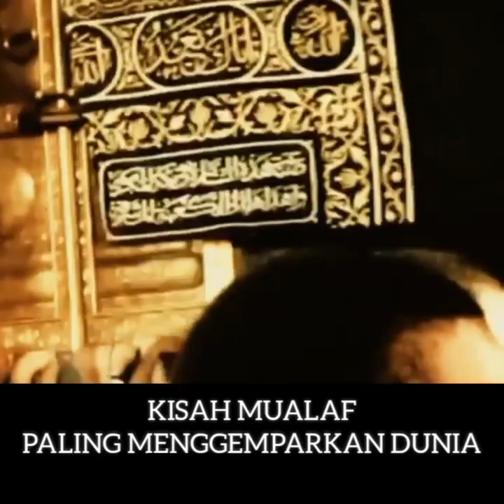3 TOKOH MUALAF YANG MENGEMPARKAN DUNIA || DAN BANYAK MEMBUAT ORANG MENJADI MUALAF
3 tokoh yang membawa perubahan islam didunia barat dan mengemparkan dunia
TIKTOKER CANTIK INI LAGI NGEVLOG TIBA TIBA .. ADA YANG MINTA SYAHADAT, SEMOGA ALLAH BERI HIDAYAH
INILAH CARA QATAR MENYABRKAN ISLAM BESERTA PARA WANITA QATAR,MEREKA MEMAKAIKAN HIJAB DAN MEMBAGI BAGI HADIAH GRATIS DAN HAL YANG BIKIN NON MUSLIM TERTARIK ADALAH DENGAN MENDENGAR ADZAN YANG MEEDU

AYOMALANG.COM - Ada fakta menarik yang terlihat di gelaran Piala Dunia 2022 di Qatar, salah satunya adalah banyaknya pengunjung terutama wanita non muslim yang mencoba memakai hijab.

Hal ini menjadikan Piala Dunia 2022 sebagai dakwah Islam untuk para pendukung sepakbola dari berbagai negara.

Tidak hanya mencoba mengenakan hijab saja, diberitakan juga jika banyak non muslim akhirnya menganut agama Islam.

Penggemar Piala Dunia di Qatar banyak mencoba menggunakan hijab untuk pertama kalinya meski mereka bukan seorang muslimah.

Untuk diketahui, Islam melihat jilbab sebagai identitas dan sebagian menganggap sebagai pakaian wajib, bukan simbol agama yang menyertakan seseorang.

Baca Juga: Berapa Harga OREO BLACKPINK di Alfamart dan Indomart yang Viral di Twitter? Ada Bonus Photocard Juga

Dalam sebuah video yang belum dapat diperiksa AboutIslam keasliannya, juga diperlihatkan tentang keluarga asal Brazil yang menganut Islam.

Dalam peristiwa itu terjadi di desa budaya Katara di Doha. Keluarga Brazil diperlihatkan mengucapkan kalimat syahadat dengan dipandu oleh seorang ulama Yaman Hayyan Al-Yafei, dalam suasana bahagia.

Artikel Terkait
Arab Saudi Tumbangkan Argentina, Jadi Kejutan Terbesar dalam Sejarah Piala Dunia
Pujian Dunia Kepada Suporter Jepang Bersihkan Sampah Jelang Laga Pembukaan Piala Dunia 2022 Qatar vs Ekuador
3 Fakta Menarik Klasemen Piala Dunia 2022 Grub A, Belanda Susul Ekuador 3 Poin Bungkam Timnas Senegal
Sisi Lain Pelarangan Lesbian Gay Biseksual Transgender Queer di Piala Dunia Qatar 2022 dan Bangga Keislaman
8 Fakta Live Streaming dan Prediksi Skor Jerman 2-1 Akan Kalahkan Jepang di Piala Dunia 2022 Klasemen Grub E
Sejarah Arab Saudi Terulang Kembali, 7 Fakta Jerman Takluk dari Jepang 1-2 di Klasemen Grub E Piala Dunia 2022
Terkini
TUTUP
SCROLL UNTUK MELANJUTKAN MEMBACA
logo
Cari
Malang Raya Nasional Internasional Hiburan Olahraga Teknologi Gaya Hidup Otomotif Khazanah Video Photo

 Olahraga
Dakwah Qatar di Piala Dunia 2022: Pengunjung Wanita Non-Muslim Banyak yang Mencoba Kenakan Hijab
Saiful Anwar
Jumat, 25 November 2022 | 22:18 WIB
Dakwah Qatar di Piala Dunia 2022: Pengunjung Wanita Non-Muslim Banyak yang Mencoba Kenakan Hijab (AP/Hassan Ammar)

Tidak ada detail lebih lanjut yang tersedia di web tentang keadaan seputar video tersebut.

Piala Dunia FIFA 2022 di Qatar berlangsung dari 20 November hingga 18 Desember 2022. Edisi tahun ini akan menjadi turnamen pertama yang diselenggarakan di Timur Tengah, yang pertama di negara mayoritas Muslim.

Serta yang pertama diadakan pada akhir tahun kalender, pada November dan Desember

Qatar telah meluncurkan inisiatif baru untuk memperkenalkan Islam kepada pengunjung selama turnamen internasional tersebut.

Baca Juga: Bocoran Video Hot Cut Tari: Tonton Sebelum Dihapus[AD]
Menurut Aljazirah, kode QR baru ditambahkan di kamar tamu hotel Qatar yang memperkenalkan pengunjung kepada Islam dan budaya Qatar dalam semua bahasa. Kode QR tersebut mengarah ke halaman milik Kementerian Awqaf Qatar. Laman landas mencakup panduan pengantar Islam dalam berbagai bahasa.

Kode tersebut juga menyandang logo Pusat Kebudayaan Islam Abdullah bin Zaid Al Mahmoud, yang berafiliasi dengan Kementerian Awqaf dan Urusan Islam Qatar, yang meluncurkan inisiatif tersebut.

Baca Juga: Simak Cara Berlanggan IndiHome Telkom TV Live Streaming Piala Dunia 2022 Qatar melalui Vidio

Inisiatif tersebut bukanlah yang pertama. Bulan lalu, Qatar menempatkan beberapa mural di seluruh negeri dengan hadits Nabi Muhammad SAW untuk memperkenalkan Islam kepada para penggemar Piala Dunia yang akan datang.(**)